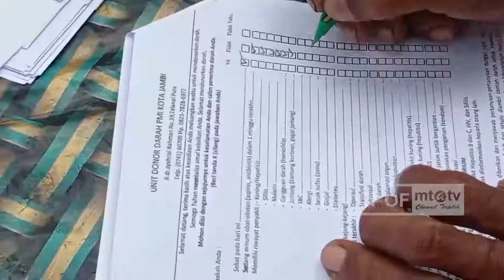MTA MUARO JAMBI GELAR DONOR DARAH SUKARELA